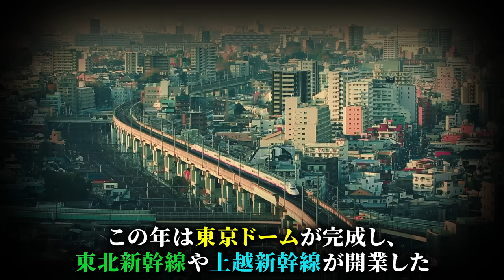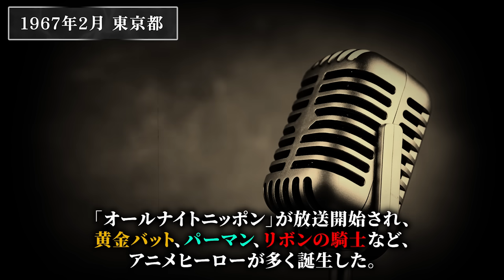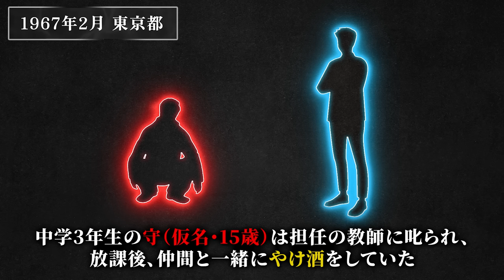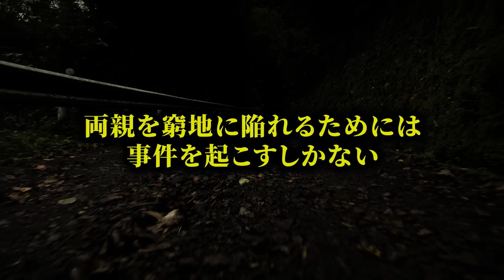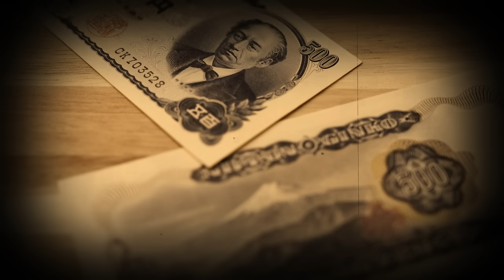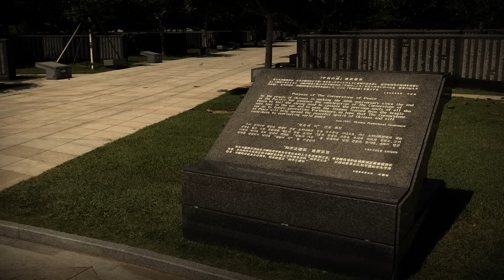「これは単なる転落事故じゃない！」知られざる昭和の衝撃的事件7選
訂正が2点あります。：東北新幹線と上越新幹線の開業は1982年でした。
1959年の大卒初任給は約1万円でした。失礼いたしました。

クリミナルでは、未解決事件や犯罪心理、海外の事件などを考察や解説を交えて公開しています。

▼動画の説明
今回は昭和の時代に発生した事件を7件ご紹介します。
その年の時代背景に触れつつ、事件をご紹介していきたいと思います。

未解決事件ファイル：現場に残された謎の短パン、色白で頬がこけた男の正体とは？

00:00 スタート
00:17 復讐
01:23 逆恨み
02:58 両親を憎んだ青年
04:28 切ってみよう
05:47 1000円でどう？
07:30 高校3年生の爆弾魔
08:47 血縁を断つ

この動画は事実を元に動画を制作しております。
再発防止や防犯意識の向上、事件の風化防止などを目的として制作しております。
視聴者に衝撃を与えたり、扇動する目的はございません。
また、関係者を冒涜したり、その行動を助長したりするといった意図もございません。